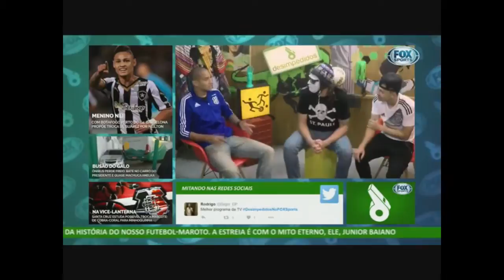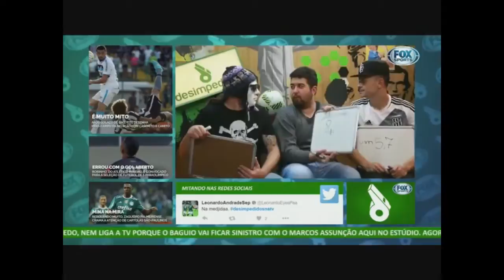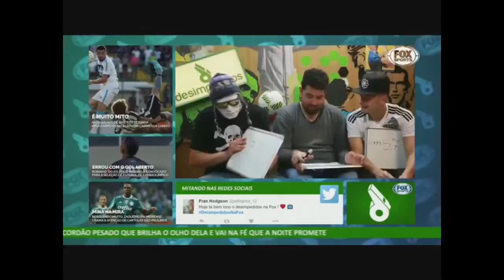DESIMPEDIDOS NA FOX COM WELLINGTON PAULISTA 09/09/2016 #03